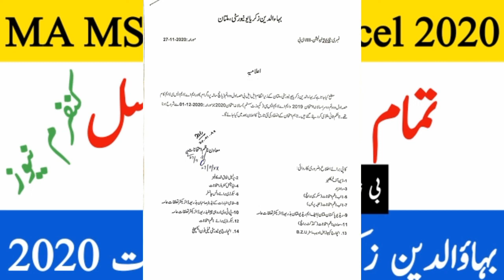BZU Canceled MA MSc LLB Exam 2020-BZU Cancel all classes Exam ||bzu Multan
Good news for MA MSc bzu students - BZU canceled all exam || BZU Exam cancellation notification

BZU Latest news about MA MSc exam 2020
BZU Exams Official Notification
BZU Schedule exam cancel
BZU Schedule exam cancel nh hongy
bzu clear say exams are not cancel
bzu MA MSc part 1 exam
bzu MA MSc part 2 Exam
MA Part 1 exam bzu Multan
MSc part 1 exam bzu multan
bzu MA Part 2 exam
bzu MSc part 2 exam
bzu BA BSc practical exam
bzu Multan
Bahudin Zikriya University exam 2020